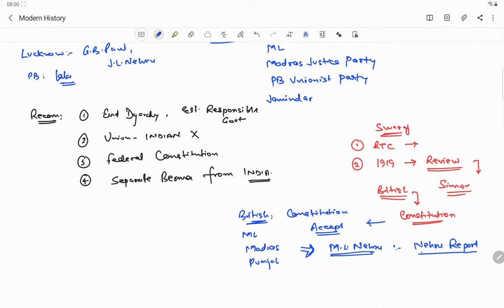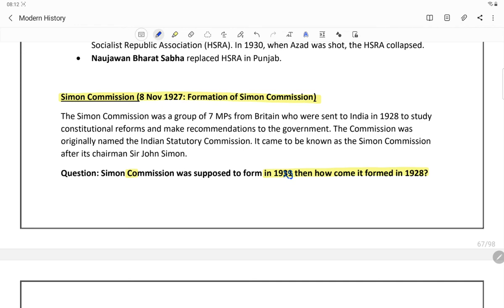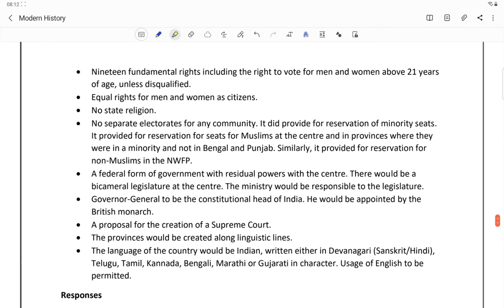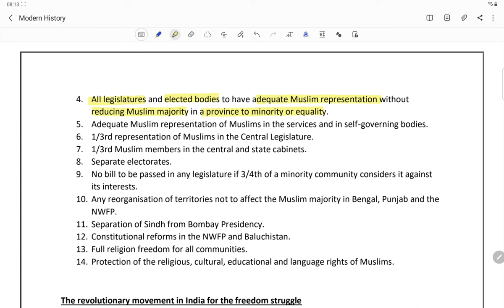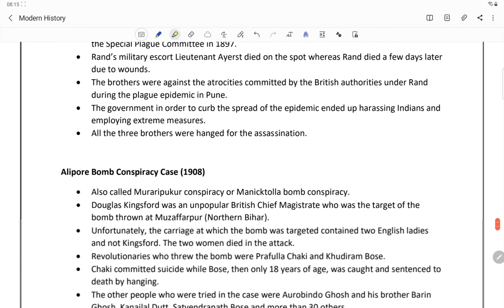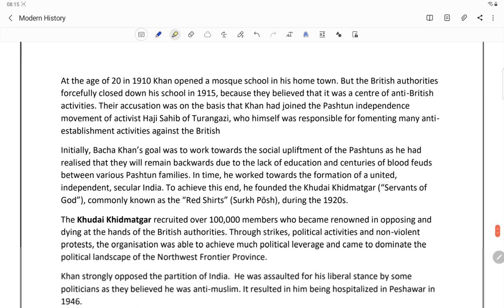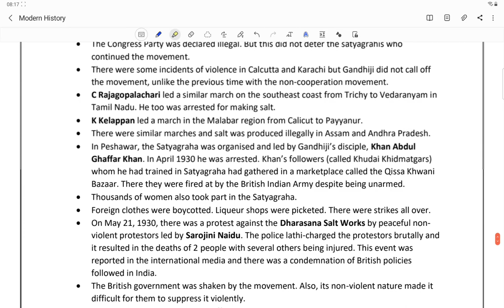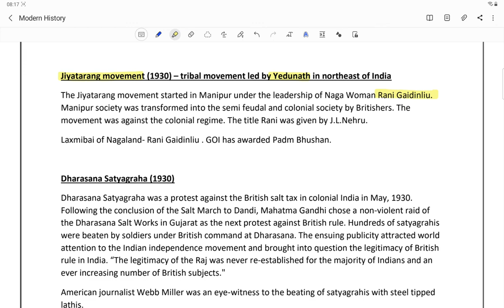Modern History Series (27): Swaraj Party, Elections, Simon Commission, Nehru Report, Jinnah 14 Point